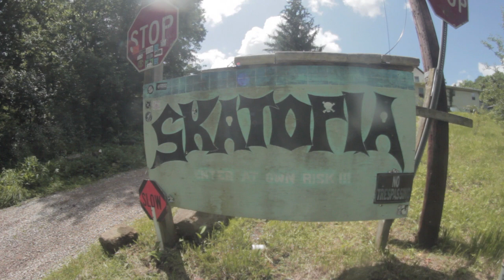Skatopia Bowl Bash 2019 ep3 - Skating Bowls